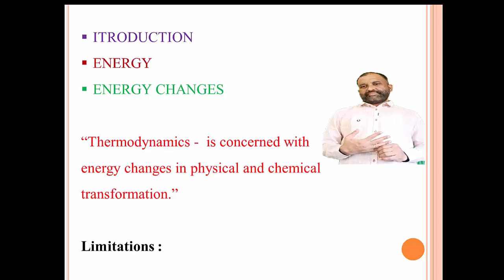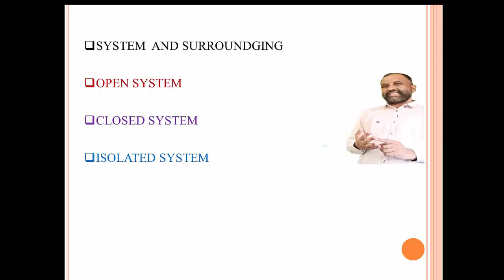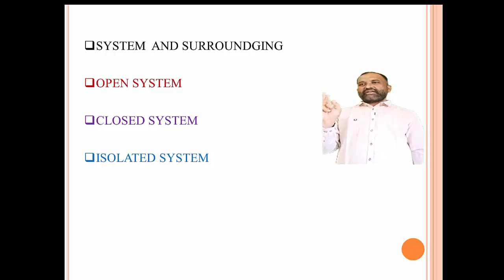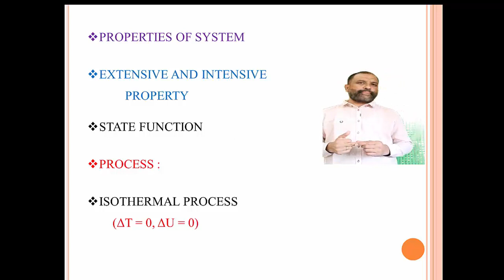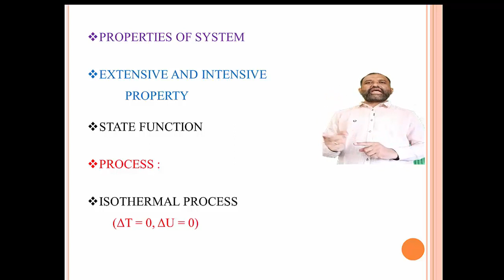12 th Science Chemistry- Chemical thermodynamics LEC. NO1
12 th Science  Chemistry- Chemical thermodynamics
Introduction